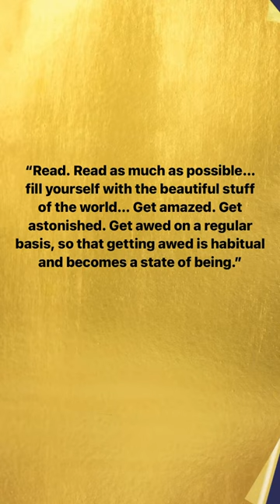Writing Tips from Hannah Rothschild #2